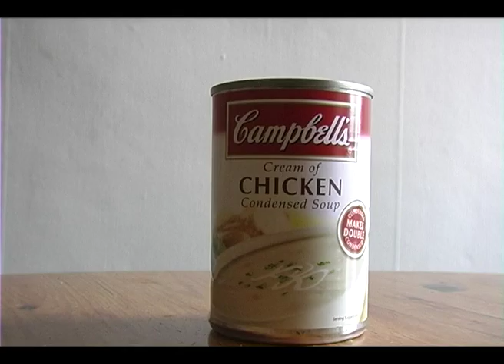Allan Crook Showreel 2007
A showcase of all of my work i made whilst studying Time Based Art at Duncan Of Jordanstone College of Art in Dundee, Scotland (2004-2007)